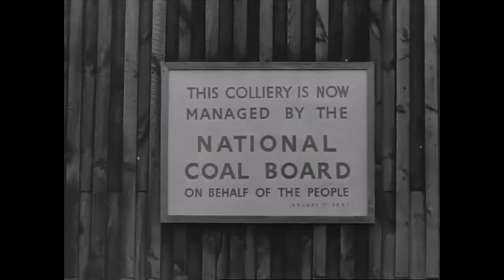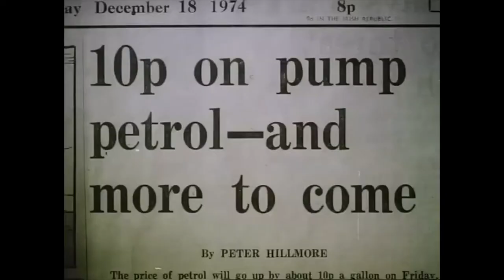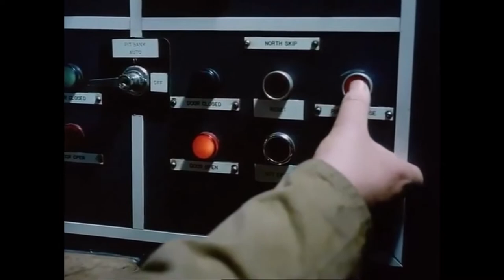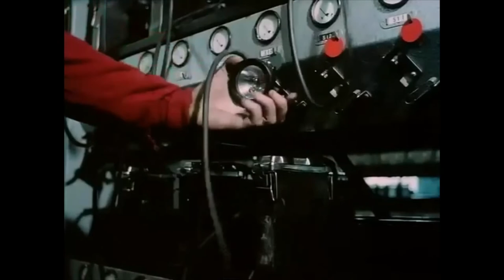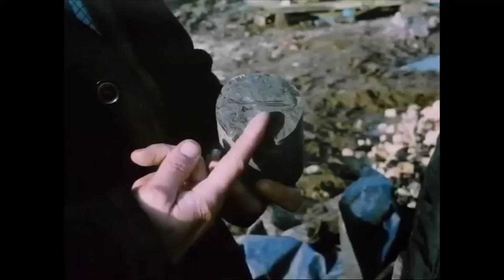Providing the Fuel to Power Great Britain | British Coal | Mining History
The British Coal Corporation was a nationalized corporation responsible for the mining of coal in the United Kingdom from 1987 until it was effectively dissolved in 1997. The corporation was created by renaming its predecessor, the National Coal Board (NCB).

The Coal Industry Act 1987 changed the NCB into the British Coal Corporation. With the passing of the Coal Industry Act 1994, the 16th and last Coal Industry Act, the industry-wide administrative functions of British Coal were transferred to a new authority, the Coal Authority from 31 October 1994.

All economic assets were privatized. The English mining operations were merged with RJB Mining to form UK Coal, a monopoly. British Coal continued as a separate organization until 31 December 1997, after which it was run as a residual legal entity by staff within the Coal Directorate of the Department of Trade and Industry, eventually being dissolved on 27 March 2004.

According to the Climate Accountability Institute, the British Coal Corporation was responsible for 1.13% of global industrial greenhouse gas emissions up to 2017.